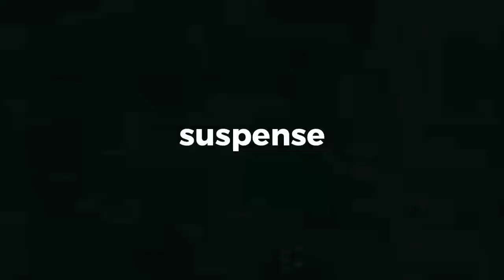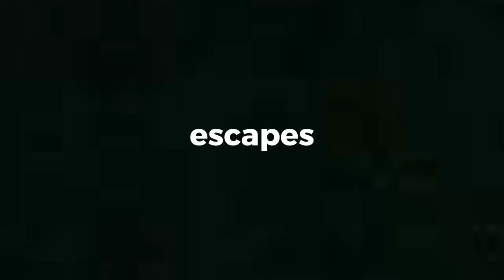2022's Most Suspenseful Drama About Fish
This is the official trailer for "Fishies", 2022's most emotionally packed high suspense drama of love, death, betrayal, and more.

I'm not monetized but I put a ton of work into these so if you enjoyed and you're in a nice mood, it'd be way appreciated if you considered leaving a tip

(I don't wanna say it but I mean.. not a bad idea :)

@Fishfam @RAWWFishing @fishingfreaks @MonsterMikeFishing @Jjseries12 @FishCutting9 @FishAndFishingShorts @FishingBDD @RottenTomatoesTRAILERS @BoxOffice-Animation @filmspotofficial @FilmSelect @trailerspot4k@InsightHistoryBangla